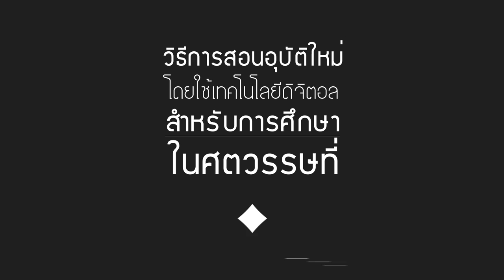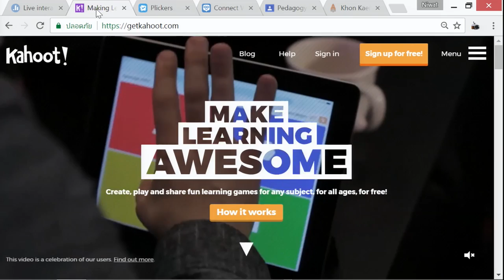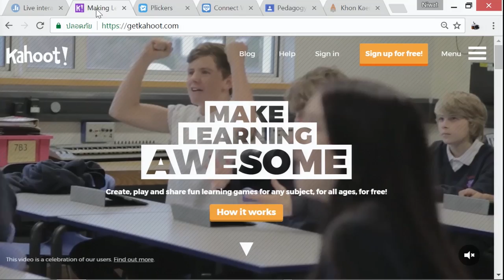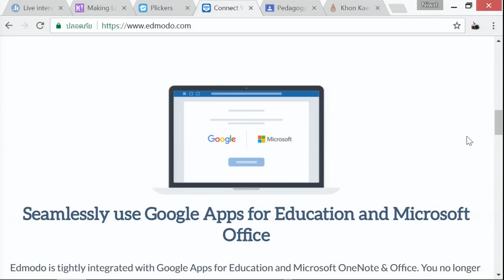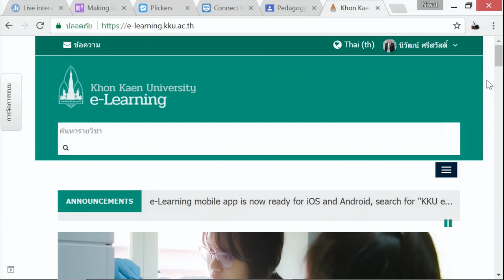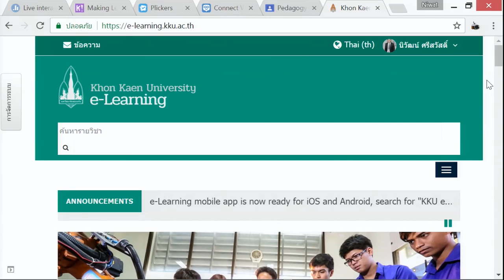เครื่องมือเทคโนโลยีดิจิตอลแบบออนไลน์สำหรับการปฏิบัติงานการสอนแบบ face-to-face-Instruction